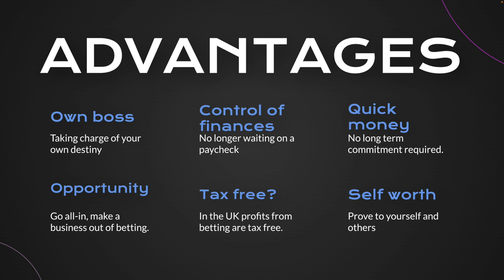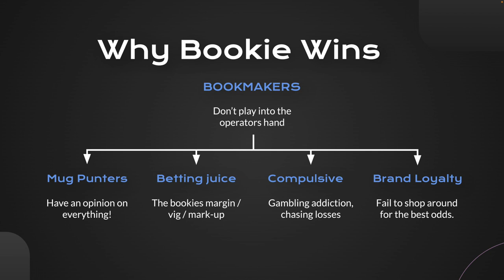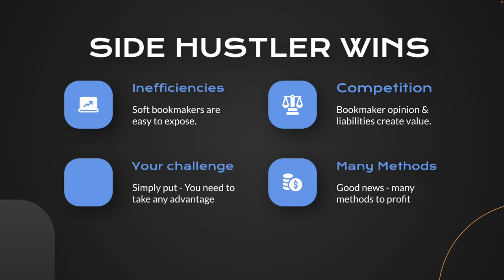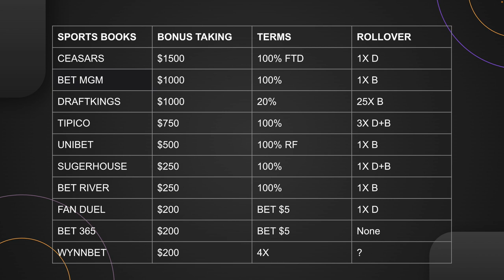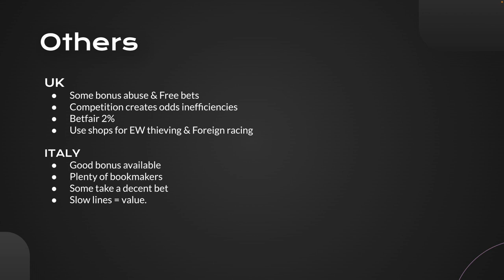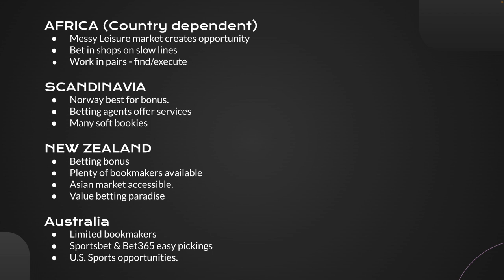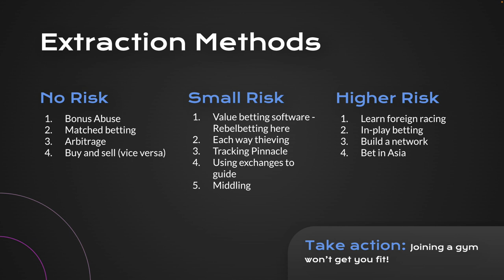BEST SIDE HUSTLE - MAKE MONEY FROM BETTING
In this video, Best side hustle - Make money from betting. I am going to show you how easy it is to profit from betting!

If you are in the USA, the opportunity is now! Over the past few years, Sports betting has become legal and operators are doing everything they can to capture market share. For the record, thousands of Americans made betting into a business, and you can do the same.

If you are looking for quick money, take the bonus and run. The first-time deposit bonus is massive, and the terms & conditions are easy to beat. In fact, one bookmaker is offering $1500 with one-time rollover on the bonus. That means, you deposit 1500 and they give you 1500 for free. All you have to do is bet the bonus ($1500) once before it becomes yours.

Take it from me, with all the incentives available, you can quickly a nice profit. At the foot of this description, I’m going to give a link to a video by someone. This shows a betting organisation making big sums without much actual knowledge (of finding winners). PS - This is a game of maths and understanding how to apply simple logic.

Believe me - If I was at the starting stage, I would see this as a massive opportunity.

In Europe, Asia and Africa we don’t have the same incentives as Americans. Nevertheless, there are still opportunities.

If I was in AFRICA, I would work with others. For example, one person fishes out changing odds with sharps, while the other places them in betting shops. Betting companies in Africa leave odds hanging forever!

In the UK, one play is hitting shops with each way racing bets. Another could be using foreign Racing (bookies don’t have a clue), playing the value or arbitrage bets with online bookies (should be able to take at least 10K if executed right).

In Italy, it is possible to get a bigger bonus and outstandingly wrong betting odds. While it’s like the UK in that you will get limited, bonus incentives are higher and some of the bookmakers are easy to expose for bigger sums.

In Asia, You can get bigger odds, and many agents make it possible to squeeze the juice further. While the market is more accurate, bigger betting sums can work on smaller margins.

In Scandinavia, it is relatively easy to make to get betting accounts, and some of the European operators are extremely vulnerable.

To make a long story short, it’s easy to make a side hustle out of betting.

I mentioned in the video that to get a better understanding by watching this video from Spencer Cornelius: Infiltrating a Sports Gambling Operation

It really doesn’t matter what sector you are in, personal development is the key to success!

PROFESSIONAL BETTING COACH – GOLDEN TICKET